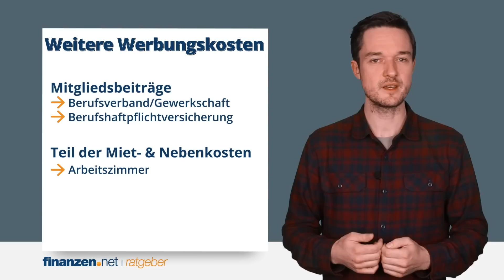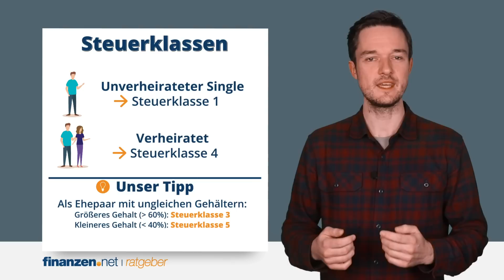Steuererklärung: So holst du dir mehr Geld zurück | finanzen.net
Eine Steuererklärung kann sich für dich richtig lohnen - wenn du weißt, was du alles absetzen kannst. In diesem Video erklärt dir Felix Kästner von finanzen.net Ratgeber die wichtigsten Tipps und Tricks rund ums Thema Steuererklärung.

Hast du auch einen guten Tipp zum Steuern sparen? Dann schreib' ihn in die Kommentare, wir freuen uns, von dir zu lesen!

📧 Unser kostenloser Newsletter versorgt dich wöchentlich mit spannenden Berichten, Aktienanalysen und exklusiven geldwerten Tipps. Jetzt anmelden:

▬▬ 💡 Steuerprogramme ▬▬
smartsteuer:

▬▬ 🕛 Inhalt ▬▬
00:00 Einstieg: Worum geht es in diesem Video?
00:32 Wer muss eine Steuererklärung abgeben und wer nicht?
01:19 Welche Fristen für die Steuererklärung 2022 gibt es?
02:06 Wie du dir die Steuererklärung erleichterst
02:56 Hier gibt es Geld bei der Steuer zurück - Werbungskosten
05:31 Diese Werbungskosten kennst du womöglich noch nicht
06:40 Diesen Trick solltest du bei der Wahl der Steuerklasse kennen
07:56 Unser Extra-Tipp: Freibeträge auf der Lohnsteuerkarte vermerken